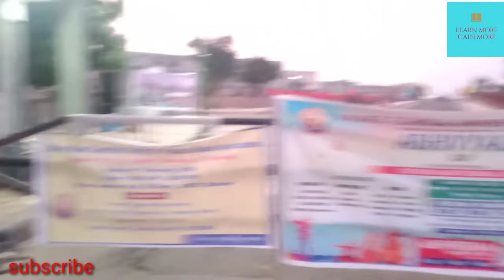upcoming Fest 2020 in bikaner technical University (BTU)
University college of engineering and technology or bikaner technical University (BTU) is organizing a fest 2020.

And flow as on Instagram